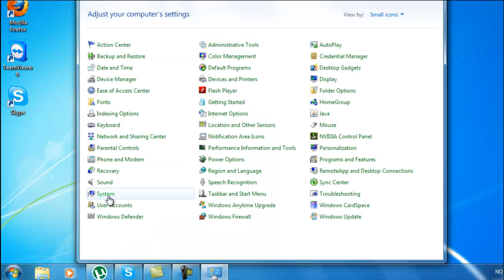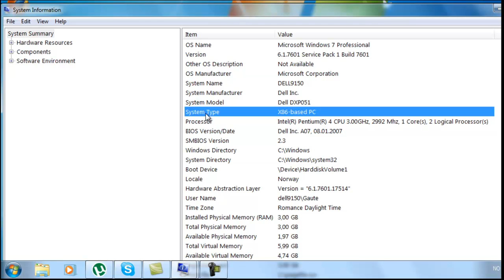How to determine if your computer has a 32-bit or 64-bit architecture - Win7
A lot of people are wondering if their computer has a 32-bit or a 64-bit architecture. This video shows you how to get that information using Windows 7.